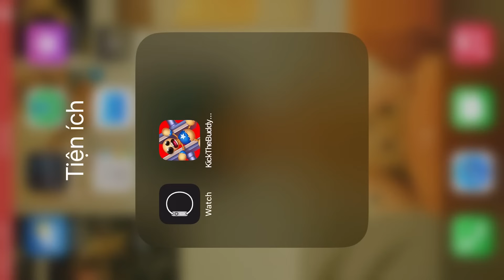Guillotine vs Buddy With BLOOD | Kick The Buddy